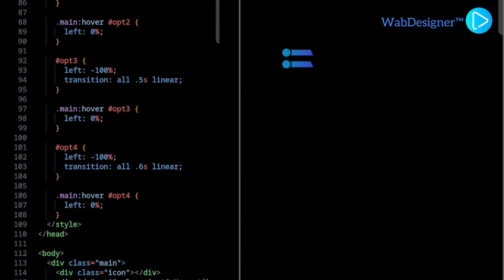CSS 3D Style Navigation Menu HTML & CSS PROJECT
@WebDesigner86 CSS 3D Style Navigation bar HTML & CSS PROJECT